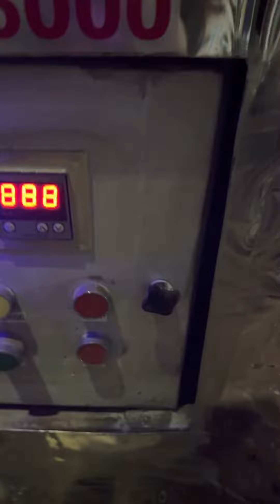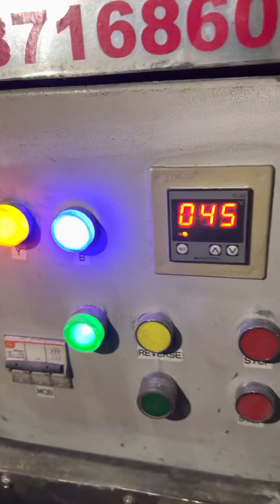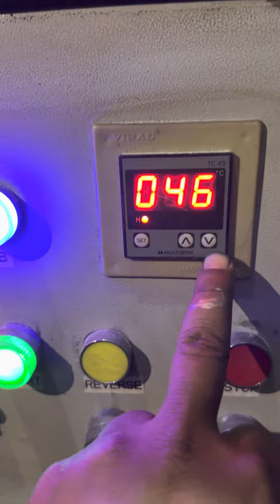Compost making Machine , Compost machine 📞📲☎️